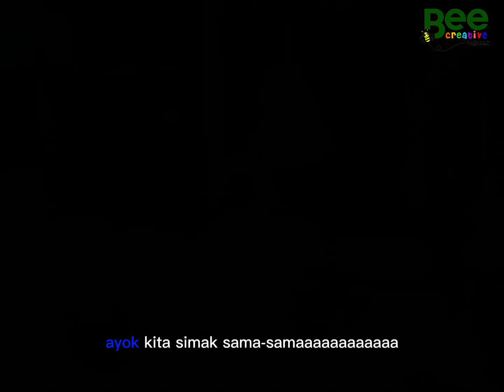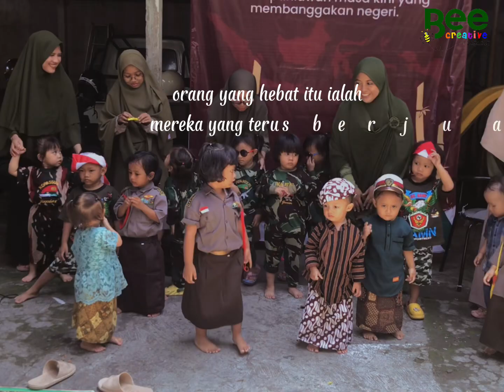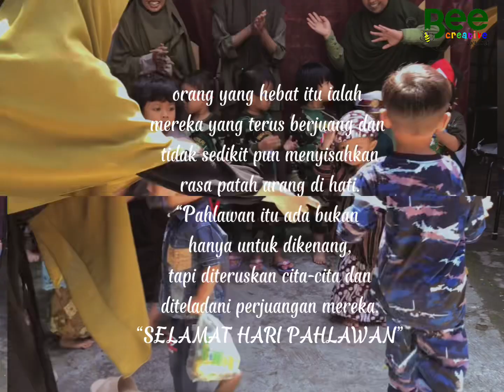VLOG SPESIAL HARI PAHLAWAN 10 NOVEMBER || INTIP PAHLAWAN CILIK 🐝 & CERITA PAHLAWAN DARI BUNDA YUKK!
BeeKids mengenang jasa pahlawan dengan mengadakan acara Story Telling Special Heroes Day bersama Bunda Mitha🤗🥰..
BeeKids juga menggunakan baju pahlawan sebagai pahlawan cilik yang bisa memberikan kontribusi positif di kalangan anak-anak masa kini🌈✨..
Semoga dengan adanya kegiatan ini dapat memberikan manfaat positif bagi anada untuk menambah figur/teladan positif bagi ananda✨.
Cara jadi pahlawan cilik ala BeeKids adalah dengan cara mengeksplorasi diri sendiri untuk menjadi bermanfaat di rumah, di sekolah dan di lingkungan sekitar..
Sedikit demi sedikit kebermanfaatan ananda akan menjadi habbits yang membanggakan di masa yang akan datang🇮🇩❣️..
Kalo Sobat BeeKids di rumah ngpain aja nih 10 November kemarinn??